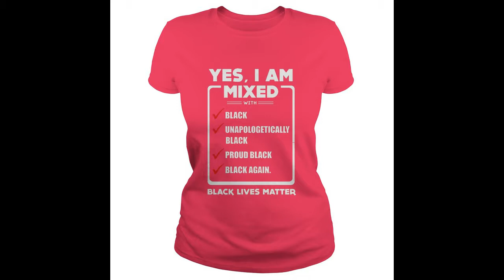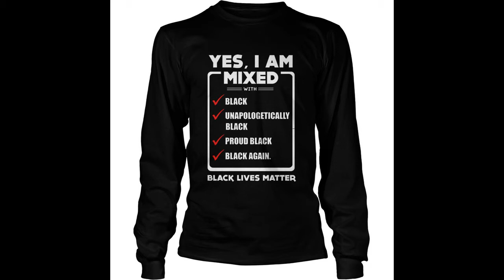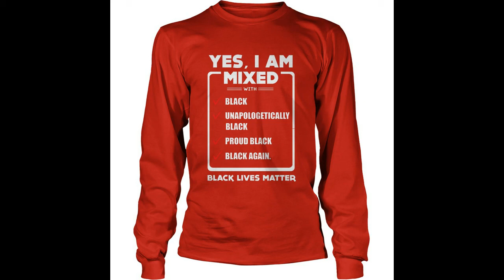Beautiful Yes, I Am Mixed Shirt, I'm Mixed With Black Shirt, Hoodie, Tank top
Whenever someone ask me what I'm mixed with, I say Black and Black. Well, I like the answer on this shirt better. LOL